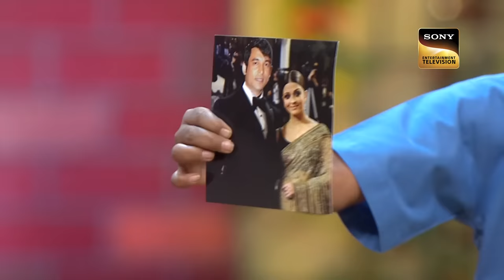Aishwarya Rai को देखकर Dr. Gulati का BP हुआ High! | The Kapil Sharma Show | Epic Comedy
Kappu as Saikh, bumper, Chandu and Nani does a hilarious act. Later Kapil welcomes the guest. He meets the beautiful guest Aishwarya Rai Bachchan and Randeep Hooda. Dr. Gulati comes to the stage and meets them. He makes hilarious moments.

Star Cast: Kiku Sharda, Navjot Singh Sidhu, Sumona Chakravarti, Chandan Prabhakar, Sunil Grover
Host: Kapil Sharma
Guests: Aishwarya Rai, Randeep Hooda
Producers: Kapil Sharma, Salman Khan, Deepak Dhar